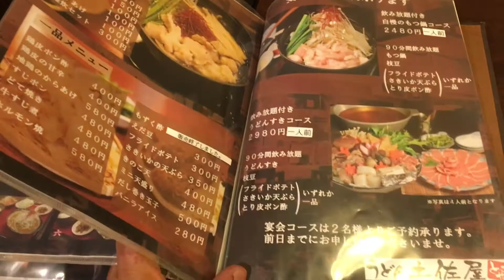カレーうどん 和食料理 うどん土佐屋 ランチパスポート 大阪堺市版 tosayaudon Curry Udon Japanese cuisine 讃岐うどん 土佐屋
〒590-0103
大阪府 堺市南区深阪南117